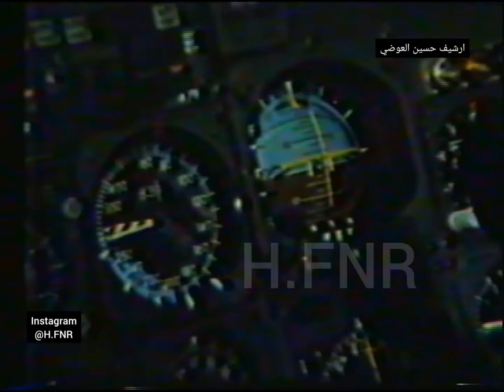الصندوق الأسود - فيلم ثقافي - طائرات - طيران - ارشيف حسين العوضي